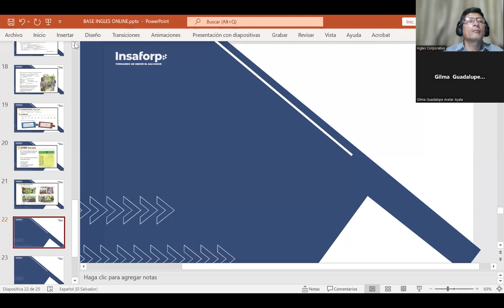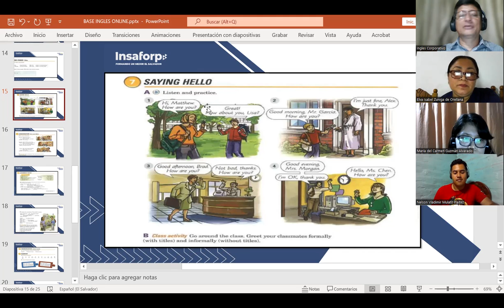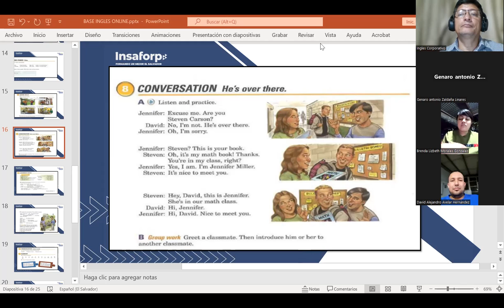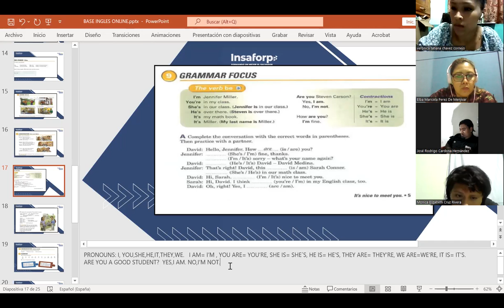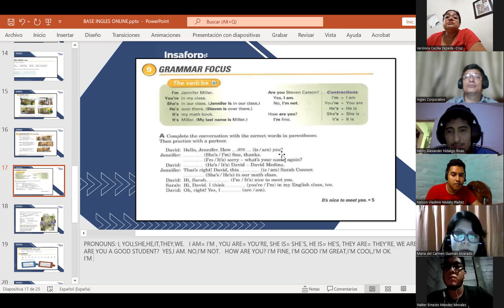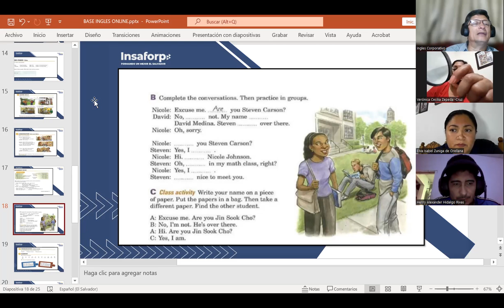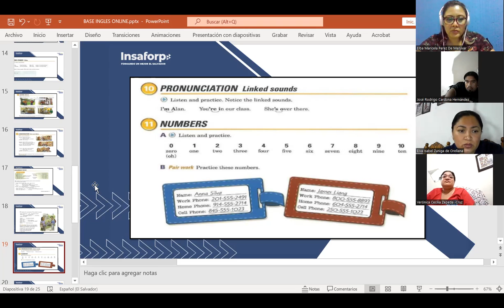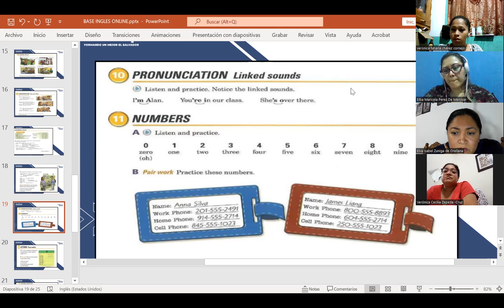CLASS 3-20-4-2023-FI-REGAL-05-MARTINEZ DE LEON-NUMBERS